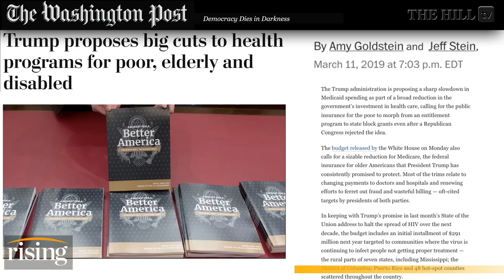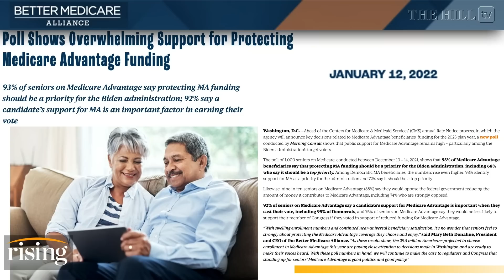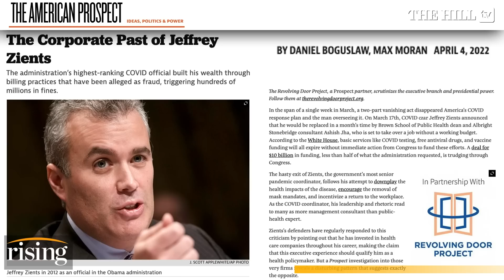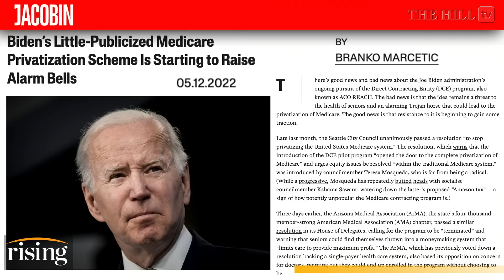Briahna Joy Gray: Pharma Joe SELLS OUT American Elders To Corporate Healthcare GHOULS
Briahna Joy Gray discusses President Joe Biden's hypocrisy surrounding the Pharmaceutical industry.